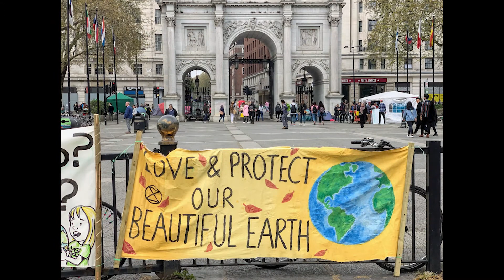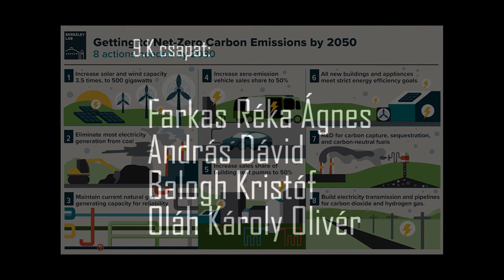4 FOR EUROPE országos középiskolai vetélkedő. 9.K csapat.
4 FOR EUROPE
országos középiskolai vetélkedő
Europe Direct
9.K
Green Deal
I LOVE EU
Szent József Katolikus Elektronikai Technikum, Gimnázium és Kollégium Jászapáti Tagintézmény